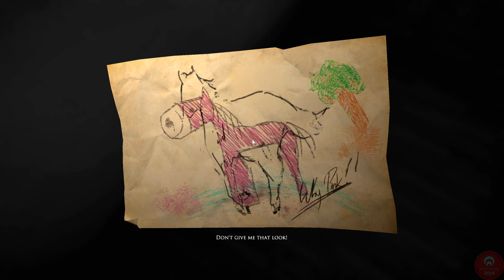LAYERS OF FEAR - FULL GAME | Wife & Child Ending | Gameplay | Walkthrough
Layers of Fear is a first-person psychedelic horror game with a heavy focus on story and exploration.
This is the wife & child ending. - IMPORTANT: To obtain the omniscient trophy, you must choose and end the game from the same slot with all the three endings and not each ending to a different slot.

Channel description / Info:
All videos on my channel are my own original content which I played & create myself or capture & record myself.
♥ Subscribe and leave a Like if you enjoyed the video, it will help the channel grow, also don't hesitate to leave a comment, I love hearing from you guys, positive or negative is all good ♥